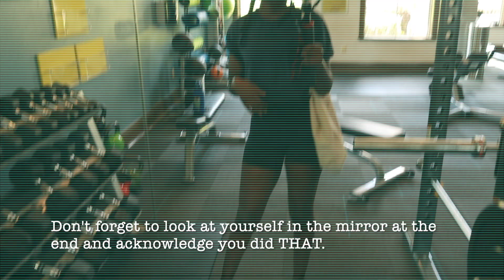Gym anxiety + beginner workout tips and how to gain confidence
I'm starting a series called DeeTalks and i talk about how It is completely okay to feel like you don't know what you're doing in the gym. Having motivation and how to not feel like you don't belong in the gym. Workout tips for gaining confidence at the gym and dealing with gym anxiety plus my fitness routine for beginners. Let me know if you guys liked this topic or the idea of the series to know if i should do more. Thank you allll :)

*Peace and love, Deni 💖